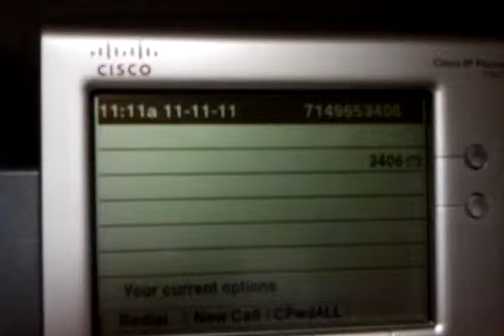Twice in a lifetime both in the same day